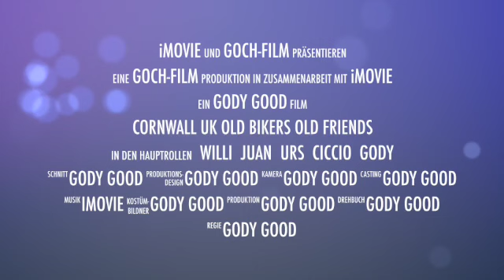Cornwall UK Old Bikers Old Friends